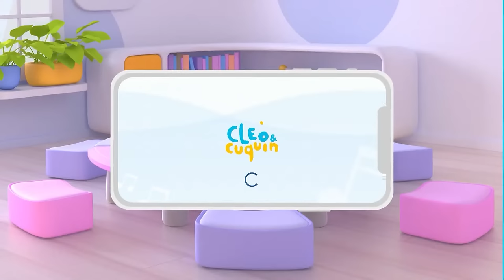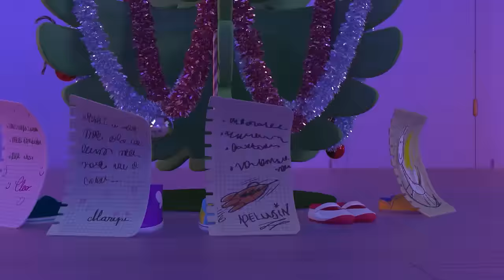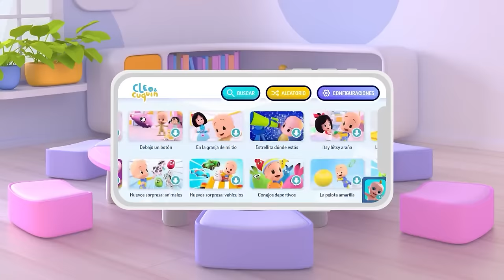🔴 LIVE 🔴 Nursery Rhymes and children songs with Cleo and Cuquin